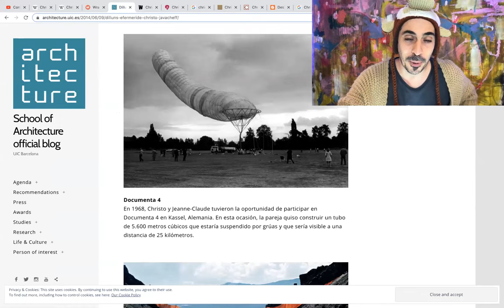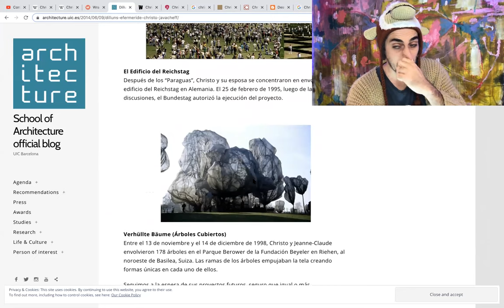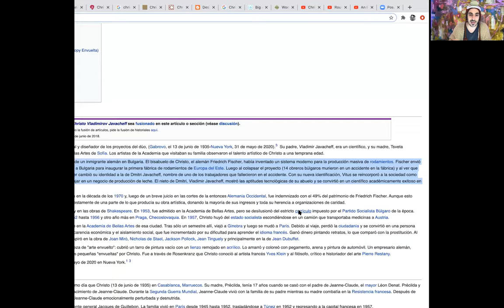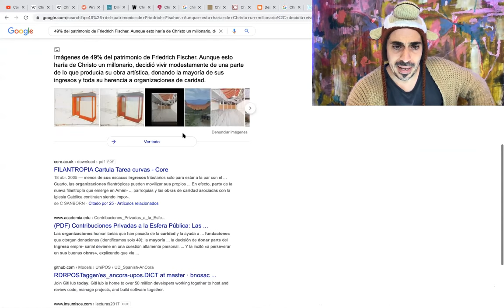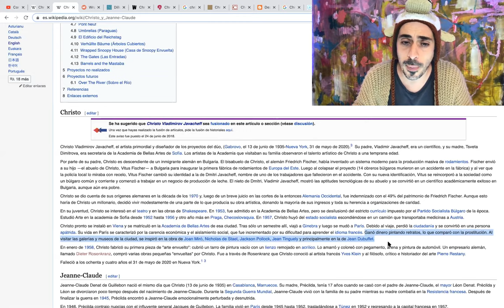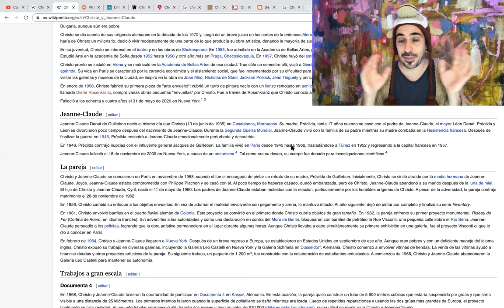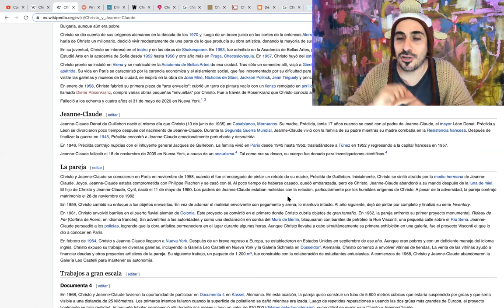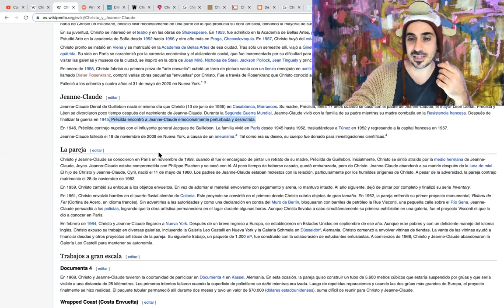CHRISTO Y JEANNE CLAUDE (BIO Y REFLEXIONES SOBRE SU OBRA)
Christo Vladimirov Javacheff y Jeanne-Claude Denat de Guillebon, son una pareja de artistas que durante años llevaron a cabo obras de gran envergadura tanto en el espacio urbano como en los entornos naturales (Land art). Fueron capaces de envolver el Reichstag o el Pont Neuf de Paris entre otras muchas obras increíbles.
En este apartado de micro biografías doy un repaso a lo que fue su vida y trayectoria artística. Espero que os guste.
P.D. Lo de llorar no es tanto por la emoción como por la alergia... :)
+RALLITOX+